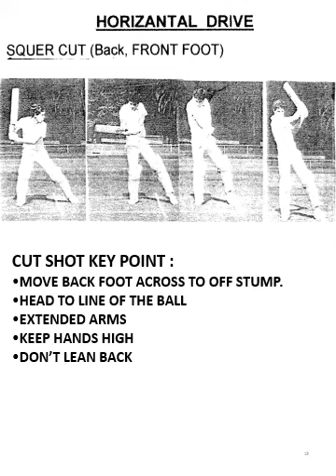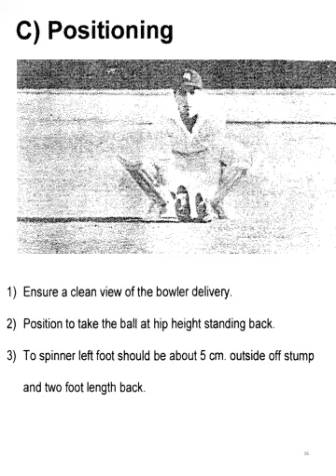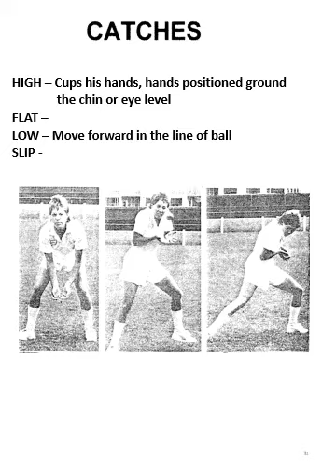#Book of my cricket basic skills##